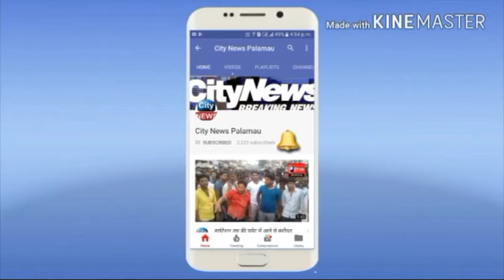प्रखंड प्रमुख सुशीला देवी की अध्यक्षता में वरवाडीह थाना परिसर में हुई शांति समिति की बैठक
आपसी भाईचारे व् हर्षोल्लास के साथ बकरीद पर्व मनाने पर दिया गया बल